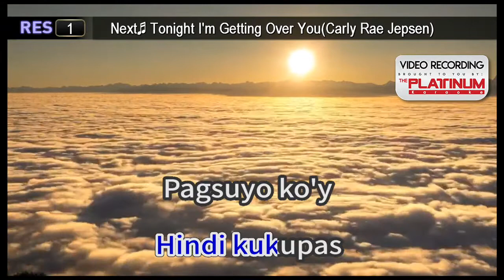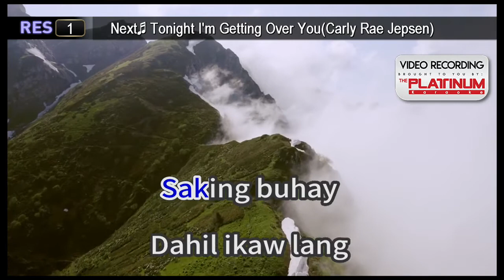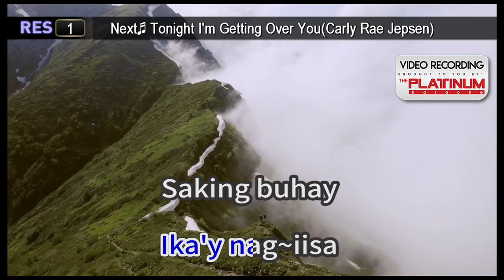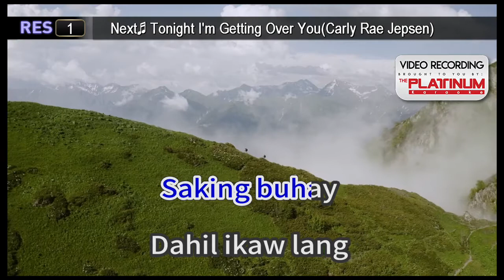Unat Huling Pag~ibig - Willy Garte